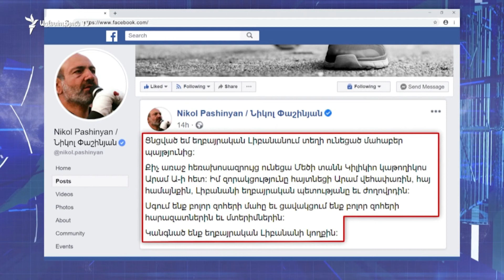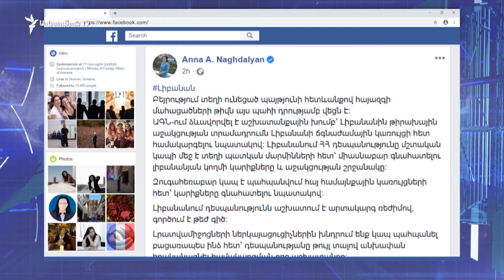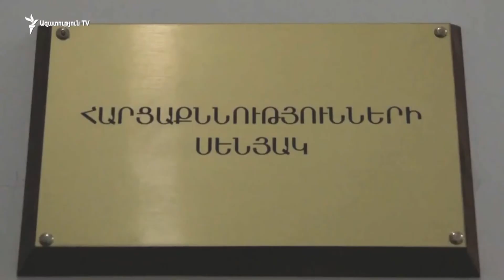ԼՈՒՐԵՐ 18.00 | Արտակարգ դրության ռեժիմը ևս մեկ ամսով կերկարաձգվի